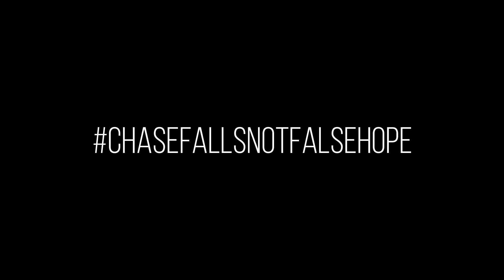BOMOD OK FALLS, CAMBUGAHAY FALLS and other stunning Philippine Waterfalls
Apart from the majestic Pagsanjan Falls in Laguna, and the magnificent Maria Cristina Falls in Lanao del Norte, the Philippines is also home to a ton more stunning waterfalls.

Among the long list are Bomod-ok Falls in Sagada, Cambugahay Falls in Siquijor, and the not so mainstream Can-umantad Falls in Bohol.

Join me in this vlog as we chase waterfalls around different provinces in the Philippines!